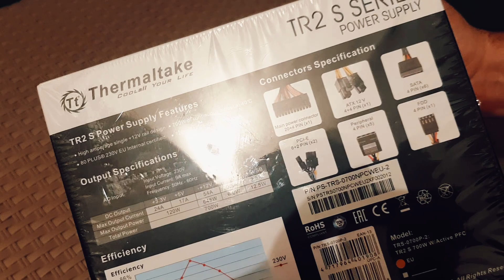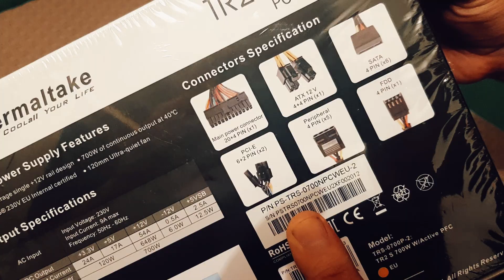THERMALTAKE TR2 S 700W 80+ PSU Review and Unboxing (Распаковка и анбоксинг блока питания)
Распаковка, знакомство и анбоксинг блока питания THERMALTAKE TR2 S 700W 80+,  блок питания имеет сертификат 80+ , остальное в видео)) В недорогом сегменте, Thermaltake TR2 S 700W выступает отличным вариантом при поиске блока питания под игровую систему, построенную на базе одной или двух видеокарт. Его мощности достаточно для проведения разгона старших процессоров Intel и AMD. К плюсам отнесем три года гарантийного обслуживания, бесшумную работу, качественные компоненты. Для тех, кто находится в поиске недорогого блока питания могу посоветовать модели на 500, 550 и 650W ))